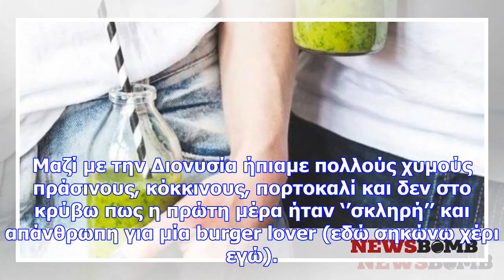Έκανα αποτοξίνωση για 3 ημέρες και δες τι συνέβη στην ζωή μου!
Σου έχει τύχει ποτέ να μην τα ‘’πηγαίνεις καλά’’ με τον ίδιο σου τον εαυτό; Να μην σε ενοχλεί τίποτα...